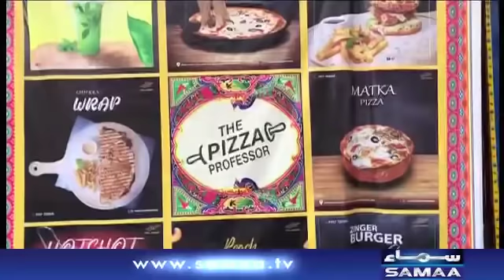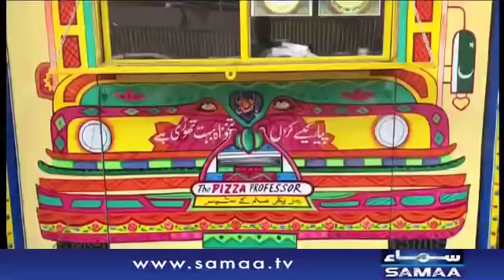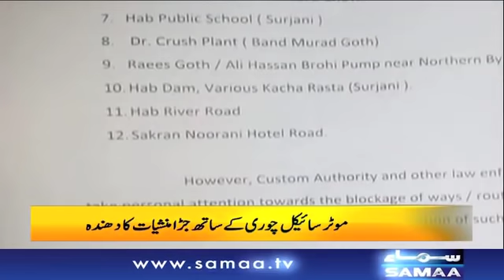Naya Din - SAMAATV - 11 Nov 2021